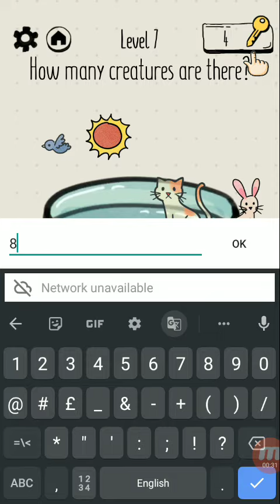Mind Maze Level 7 Tricky brain test || brain games, offline || Mahfuz FIFa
Challenge your brain. Think outside the box and don’t get tricked

🤓Are you smart? How much is your IQ score? Mind Maze is here to blow your mind and to prove to your friends that you are not stupid!
If you are a hardcore fan of puzzle games, word games, sudoku, or quiz games, Mind Maze is the best game for you.

Mind Maze is a super addictive puzzle game and is totally free to play with plenty of tricky brain tests. Different tricky riddles will challenge your mind, enhance your creativity, stimulate your memory and logical thinking. This brain - teasing game will go beyond common sense and make you think outside of the box. The riddle may seem simple but it is not easy to pass.

🌟Game Features🌟
💚 100+ Brain Teasers with unexpected mind-blowing answers that will trick your mind
💙 Endless fun and brain-pushing games to train your brain
💜 Intensify your intelligence, logical thinking ability, memory, and creativity

👉The perfect game that enables you to train your brain while having fun. So what are you waiting for? DOWNLOAD AND PLAY MIND MAZE NOW!